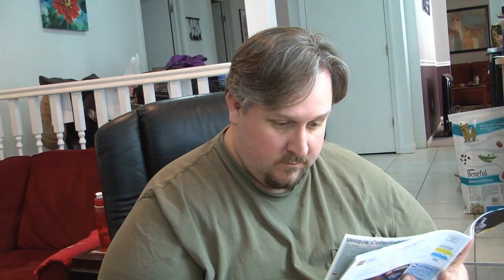Checkers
Two friends engage in a friendly game of checkers.  Of course this is no ordinary game of checkers.  This is checkers Dork Brigade style.  That is to say, stupid.